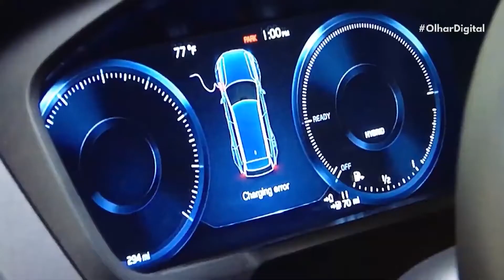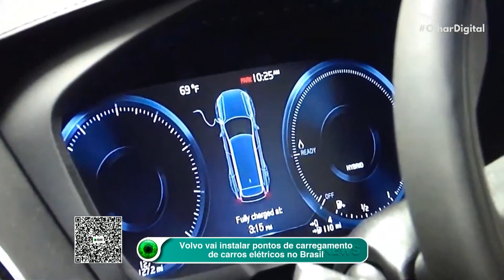Beats lança novas cores do Studio 3 Wireless em parceria com a Madhappy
Beats anunciou uma parceria com a marca Madhappy, conhecida por criar moletons coloridos, para entregar duas versões customizadas e inéditas dos fones de ouvido Studio 3 Wireless.